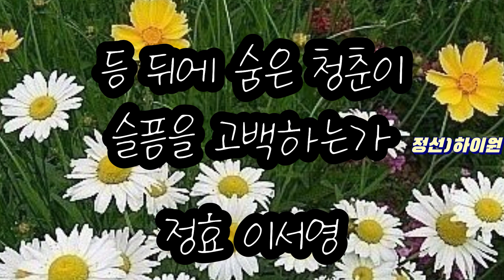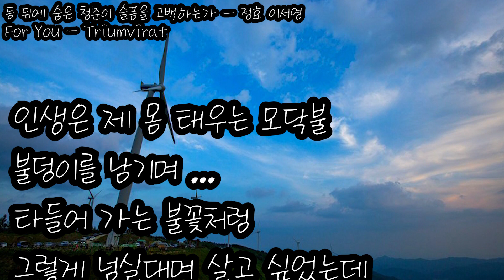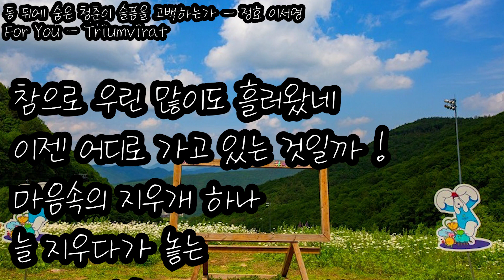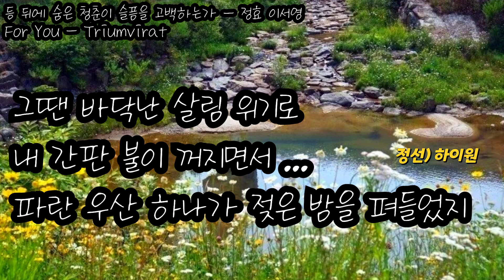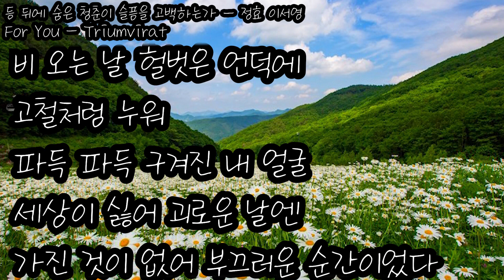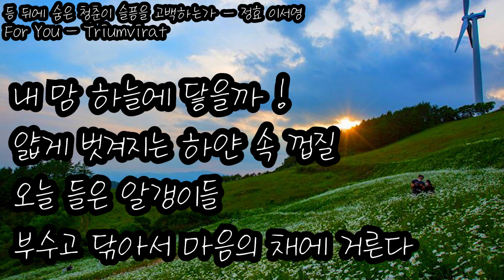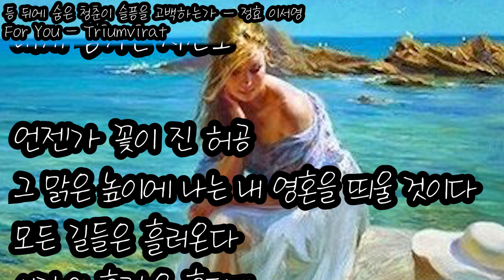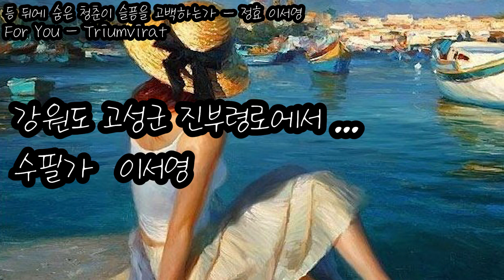등 뒤에 숨은 청춘이 슬픔을 고백하는가 - 정효 이서영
For You - Triumvirat